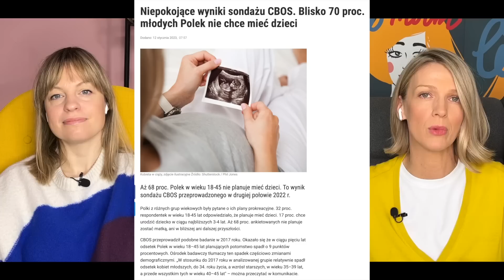Psycholożka Joanna Frejus o rodzicielstwie po ludzku W MOIM STYLU | Magda Mołek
Dziś W MOIM STYLU Joanna Frejus – psychoterapeutka i psycholożka. Dlaczego nie umiemy w rodzicielstwo? Czy istnieje jeden schemat na bycie „dobrym” rodzicem? Skąd mamy czerpać wiedzę na temat rodzicielstwa? Jaki wpływ na nasze rodzicielstwo może mieć wychowanie przez naszych rodziców? Dlaczego tak wiele kobiet rezygnuje dziś z bycia mamą? Współczesne ojcostwo – czy coraz więcej mężczyzn angażuje się w wychowanie dzieci? Na czym polega modelowanie partnera? Jak puścić kontrolę i oddać opiekę nad dzieckiem partnerowi? I z jakimi emocjami rodziców spotyka się najczęściej w swoim gabinecie?

Zapraszam na wywiad!
Magda Mołek